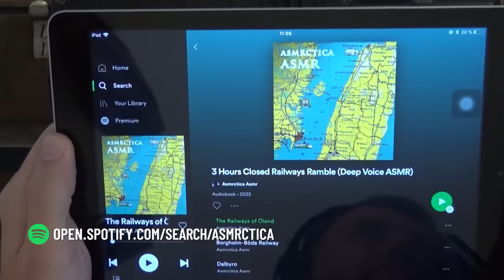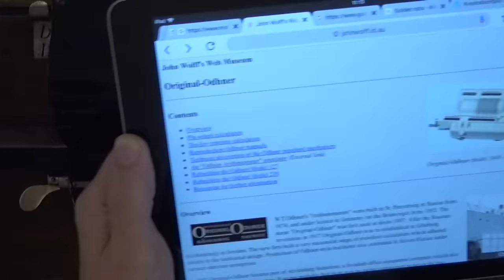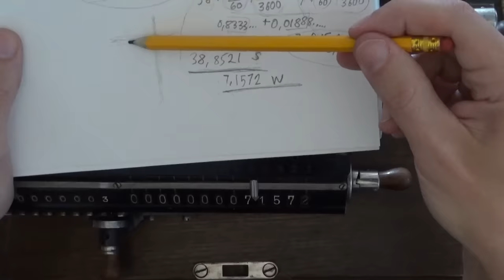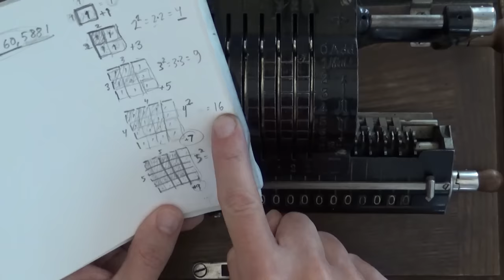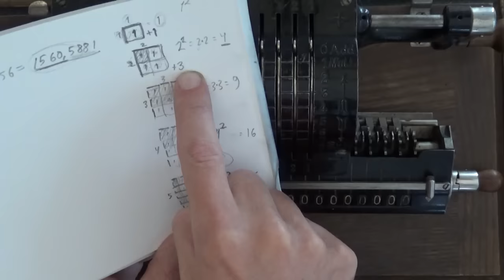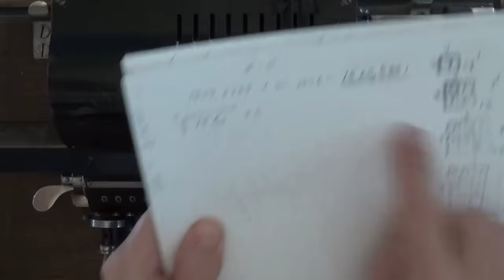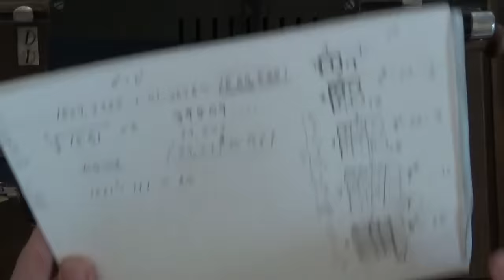ASMR 2.5 hrs Vintage Mechanical Calculator | Soft Spoken Math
Trying out a mechanical pinwheel calculator from early 1900s, and writing some math notes by hand. Demonstrate the basic operations: Addition, Subtraction, Multiplication and Division, and also Square Root, to be able to solve a mathematical task, which includes some geography as well, while rambling soft spoken in a Swedish accent to help you focus, relax and sleep.

Thanks!

•John Wolff's Web Museum
johnwolff.id.au

►Timestamps:

0:00 Intro
1:47 Mechanical Calculator Demonstration
8:20 Measure a distance on earth
17:06 Addition & Subtraction Examples
24:20 Subtraction of the coordinates
29:56 Next coordinates
35:01 Division
39:47 Division explained
46:29 Division is Repeated Subtraction
51:03 Divide by 3600
57:16 Repeated Subtraction 2
1:04:28 Repeated Subtraction 3
1:11:33 Addition & Pythagoras Theorem
1:19:46 Multiplication
1:26:14 Decimal Pointer
1:35:54 Square Root
1:45:24 Decimals always in pairs
1:53:47 Square Root of 10 Example
2:02:57 Square Root of Decimal Number
2:13:24 Checking the result
2:18:00 Convert to kmts and miles
2:27:13 Compare and check difference